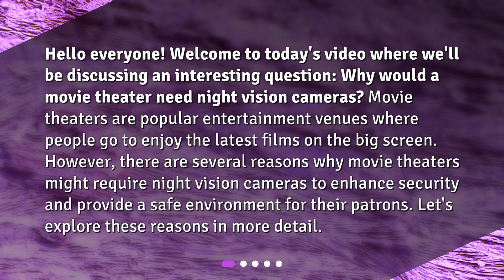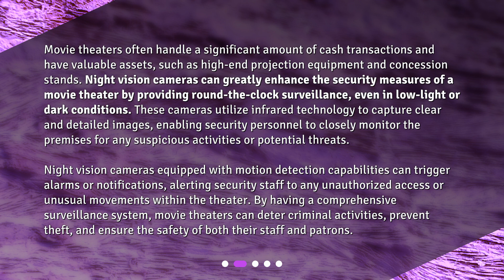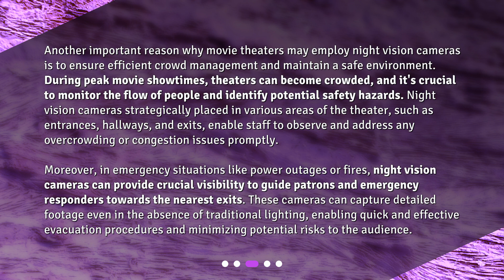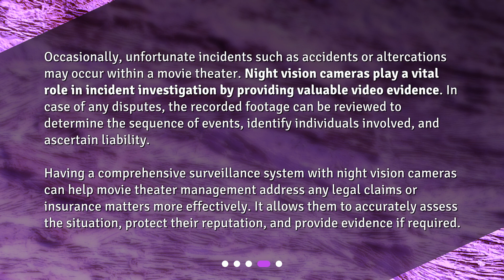Why would a movie theater need night vision cameras?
Why Would a Movie Theater Need Night Vision Cameras? • Find out why movie theaters need night vision cameras! From enhanced security measures to efficient crowd management, this video explores the reasons why night vision cameras are crucial for ensuring a safe and secure movie-going experience. Don't miss out on this fascinating discussion!

00:00 • Why would a movie theater need night vision cameras?
00:32 • Enhanced Security Measures
01:27 • Crowd Management and Safety
02:22 • Incident Investigation and Liability